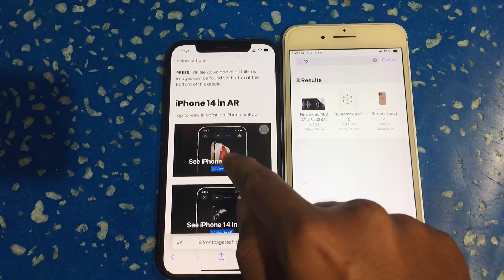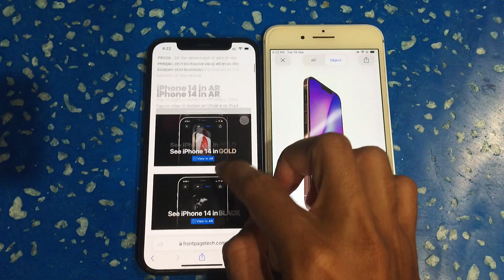How I make iPhone 13 Pro Max and iPhone 14 Pro Max video 🤓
📍 Ring Boutique Hotel